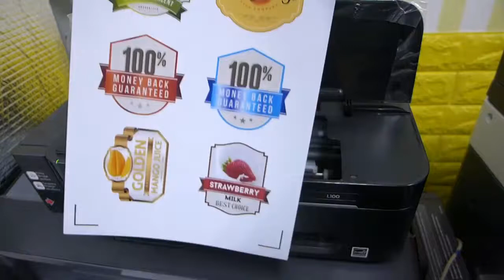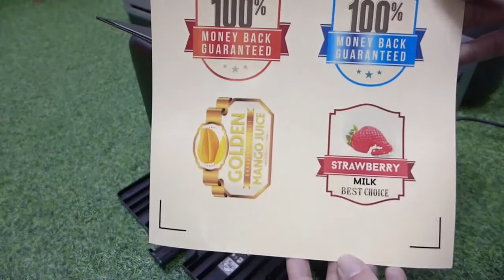Laser & Inkjet sticker Waterproof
Waterproof  Sticker Labels for Inkjet & Laser Printer

If you are labeling something that requires durability and moisture protection, try our waterproof labels. Available for both laser and inkjet printers

Our waterproof sticker labels are ideal for labeling bottles, food containers, bath and beauty products, or other products that might get exposed to liquids.